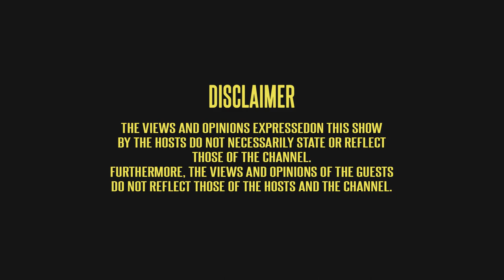EP1 - The Introduction of KBC PODCAST🟡⚫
💥 WELCOME TO WESTERN CAPE'S #1 PODCAST 💥

🧑🏽 Host : Tnyce
👨🏽‍🏫 Co Host: O$ean G.E.N.O
👨🏽‍🏫 Co Host: Mellanie

📸 Captured By:
🔊 Sound: TNYCE MUSIC

0:00 INTRO
1:18 HOW THE PODCAST CAME ABOUT
4:33 WHAT WE WILL BE DOING
6:16 PROMOS AND ADVERTISING
6:33 SPONSORS
7:12 OUTRO